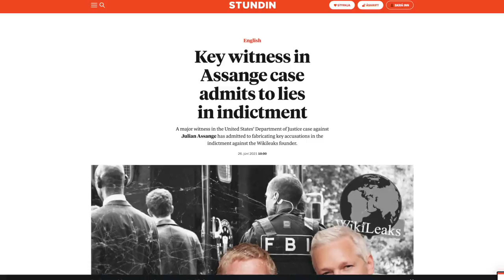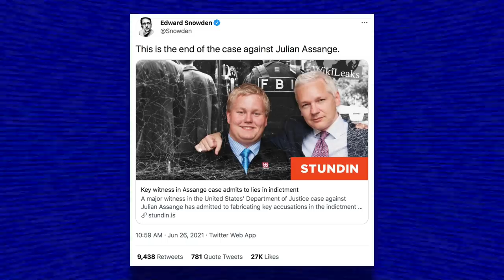The United States’ Case Against Julian Assange Completely Falls Apart